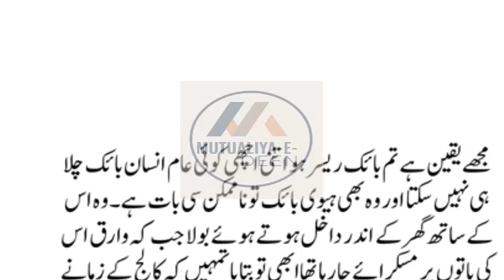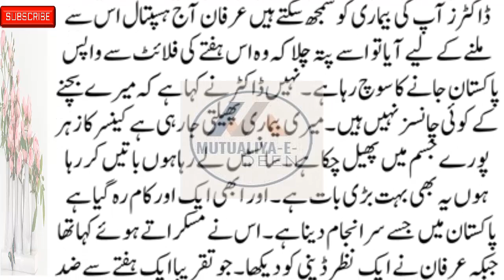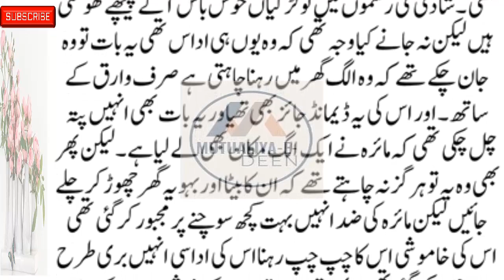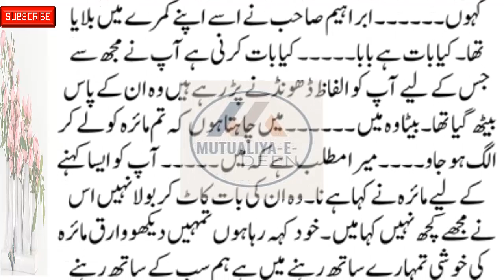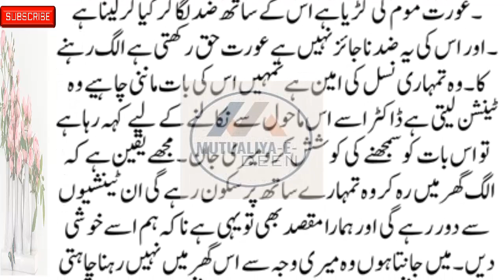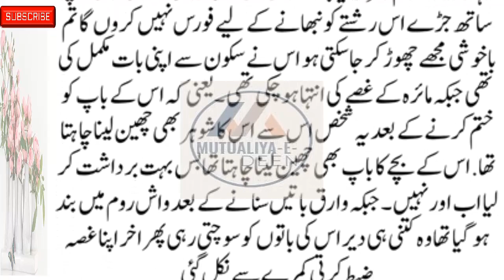Mutualiya-E-Deen New Social , Emotional & Heart-Touching Story Part 70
romanticstory 2023
रोमांटिक उपन्यास

Mutualiya-E-Deen
romantic novel
haveli based novel
thoughtful novel
informative novel
bold novel
passion novel